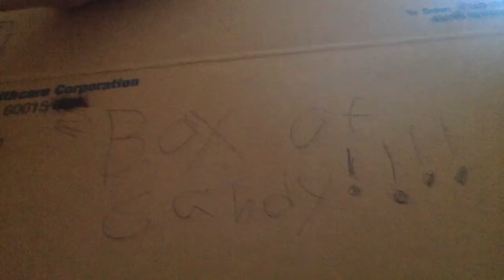SLM PLUSH VIDEO l MEGA MAN RUINS EVERYTHING PART 2 (BOX OF CRAP)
Can sonic and his friends escape out of the box of crap

Obviously cuz it's the box of CRAP